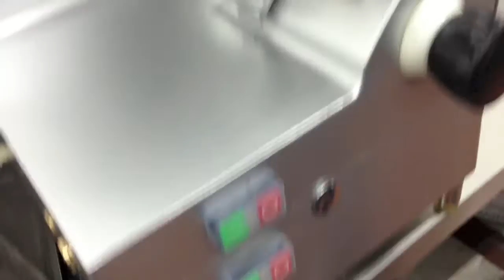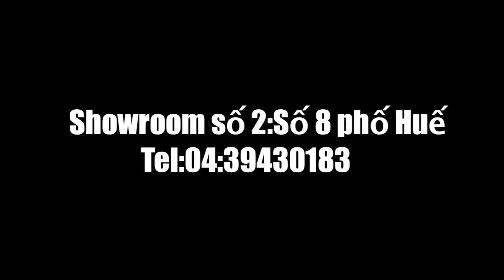Máy cắt thịt công nghiệp tự động đa năng | Meat Slicer | Máy thái thịt | 0989999884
v Showroom miền Bắc: 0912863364
v Showroom miền Nam: 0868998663
v Tổng kho và bán buôn: 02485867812
v Hợp tác kinh doanh: 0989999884